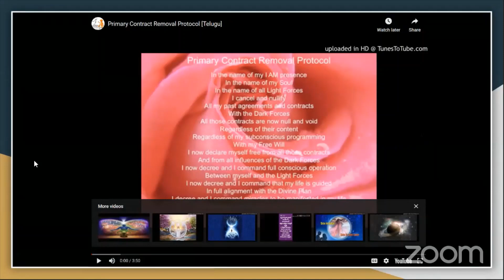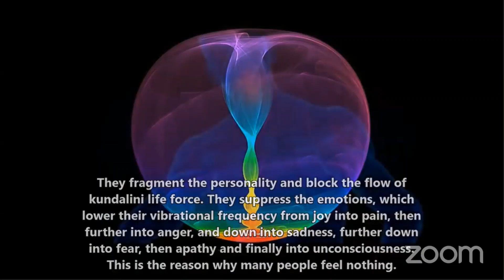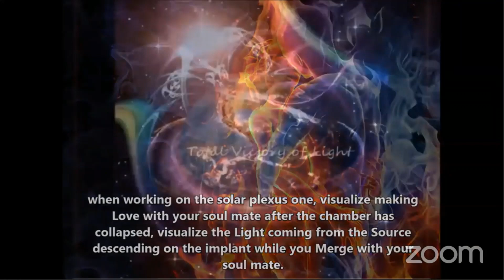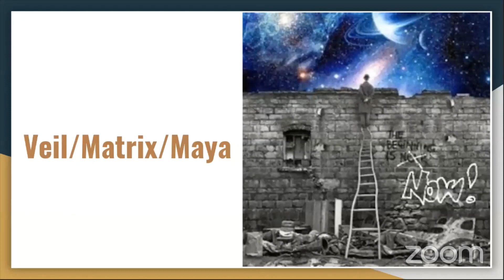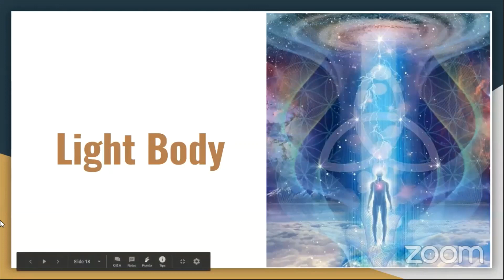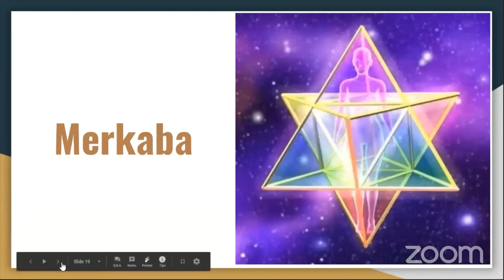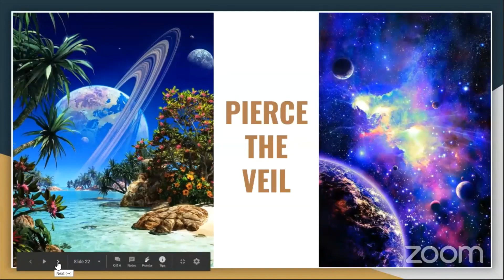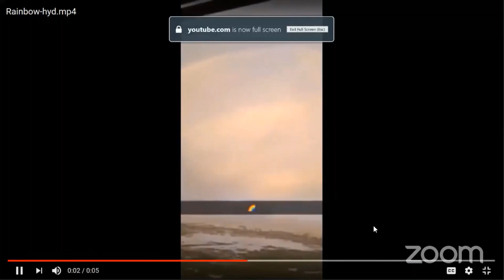Life of a Light Worker - Part1B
00:01 Implants Location
24:54 Veil/Matrix/Maya
28:16 Archons
30:33 Light Body
31:34 Merkaba body deactivation
35:26 Balance between Masculine  and Feminine energies
36:51 Goddess  Abundantia
40:27 Pierce the Veil
43:00 Outcome of our light work

MANDATORY MEDITATION THAT NEED TO BE DONE IS GODDESS MEDITATION/దేవతా ధ్యానం మరియు గాడెస్ ABUNDANTIA అబున్ డన్షియా:

Various courses offered through this website / ఈ వెబ్సైటు ద్వారా అందించే కోర్సుల వివరాల కోసం: